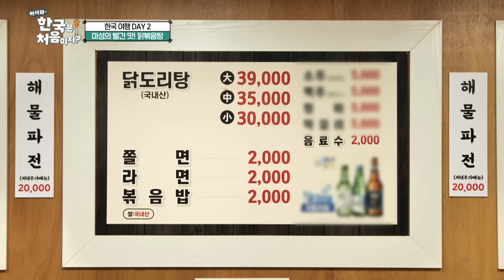젓가락질은 사치✋ 손으로 집어 깔끔하게 발골✨ 매콤 칼칼 닭볶음탕에 푹 빠진 멕시코 로꼬들😋 l 어서와정주행​ l MBCevery1 l EP.298-2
젓가락질은 사치✋
손으로 집어 깔끔하게 발골✨

매콤 칼칼 닭볶음탕에 푹 빠진 멕시코 로꼬들😋